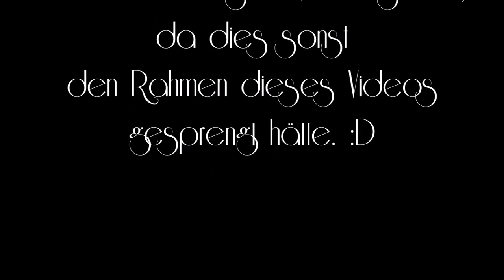Schulanfang - Quad fahren - uvm. | Mein erstes "Follow me Around" | FMA #1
Halloooo.

dies ist mein erstes Follow me Around,
ALSO habt bitte nicht zu hohe Ansprüche. :D
(Für alle Klugscheißer... Ja es heißt "erstes" Follow me Around und nicht "erster"... SORRY, für die falsche Anzeige im Video :D

Nun weiß ich wenigstens was ich beim nächsten mal besser machen kann. :D

Da ich dennoch so viel Arbeit reingesteckt habe, möchte ich es euch, auch trotz der vereinzelten Mankos, trotzdem zeigen. :D

Ich hoffe es hagelt nicht zu viele "Dauen runter". :D

YouTube Audio Librar

YouTube Audio Librar

YouTube Audio Librar

YouTube Audio Librar

YouTube Audio Librar

YouTube Audio Librar